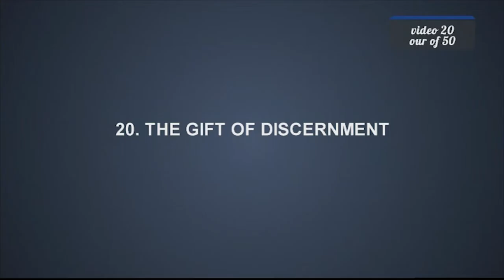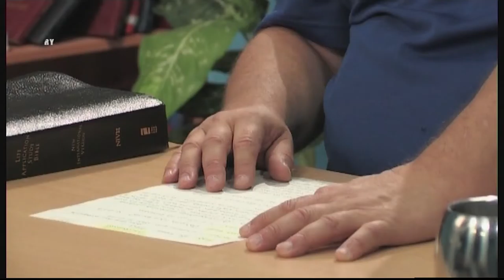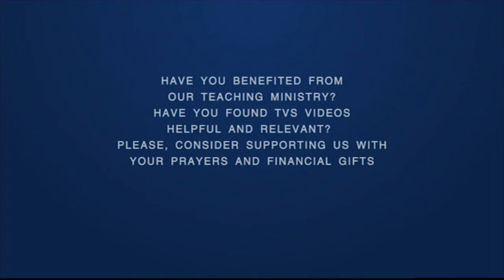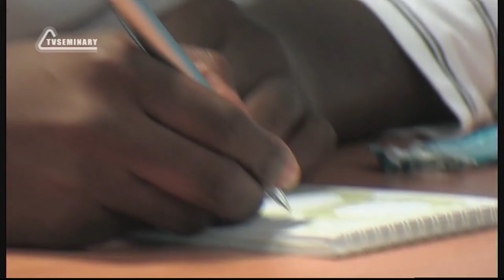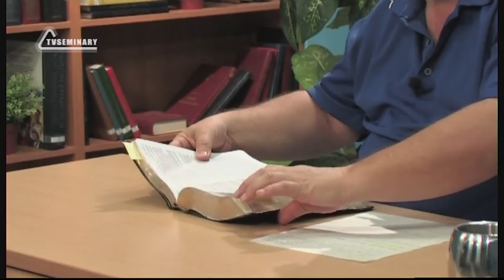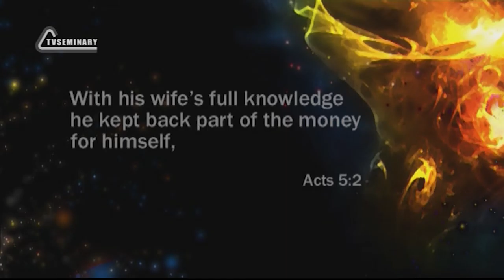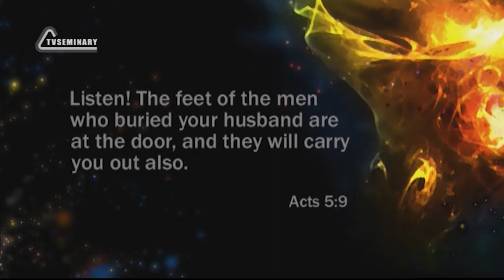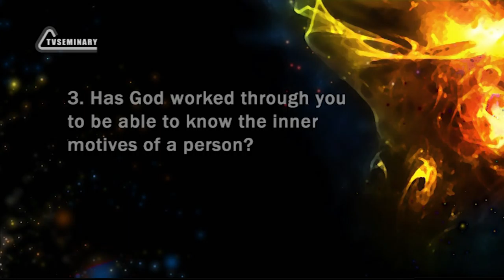PT211 Eng 20 The Gift of Discernment